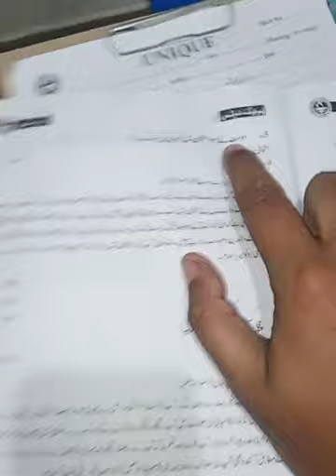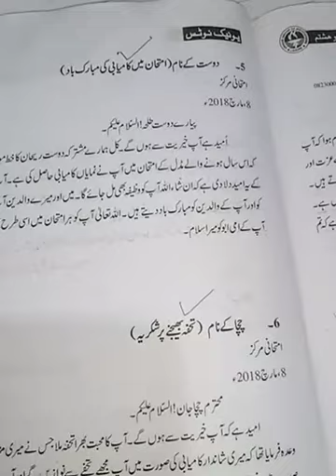Urdu | Class 8th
خط اور اسکے اجزا مع طریق کار